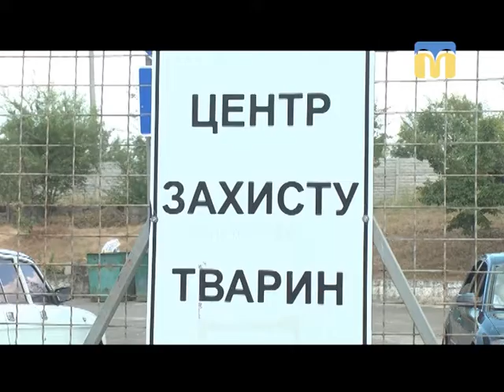17.07.2018. Новини. 13:30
Інформаційна картина дня (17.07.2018) поглядом кореспондентів телеканалу “Миколаїв” (випуск новин — 13:30):
– евтаназія в «Центрі захисту тварин»;
- перед засіданням чергової сесії Миколаївської міської ради відбулось два пікети;
- водопостачання в Миколаєві;
- технологічне розведення Інгульського мосту.
Ведуча програми — Вікторія Чернявська.
та отримуйте сповіщення про новини першими!